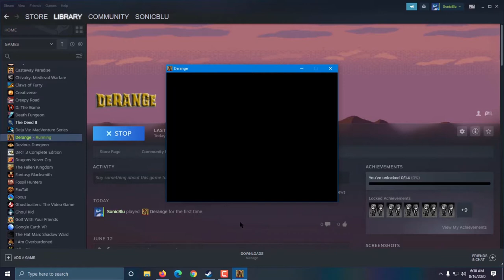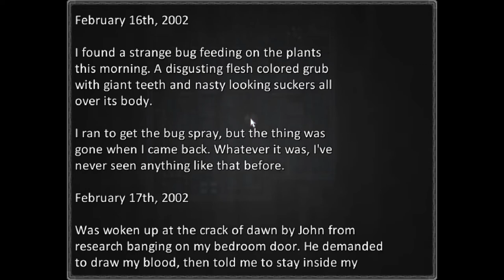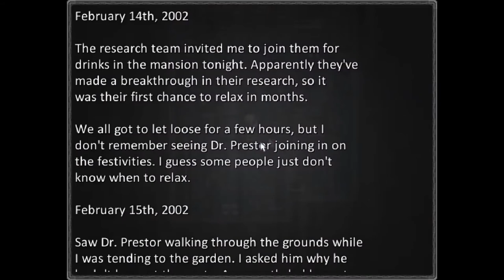Blu's (P)reviews - Derange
Getting back into the game reviewing zone a little slower than I expected (I've been on the hunt for a job search since I moved to a new location recently) but I hope to be back in the general swing of things with my content. Today's review comes to us from Dark Gaia Studios and published by GrabTheGames.

Price: $5.99